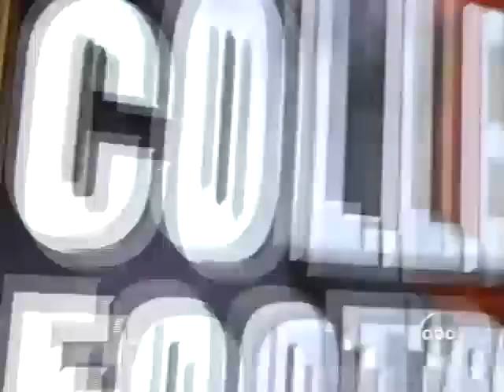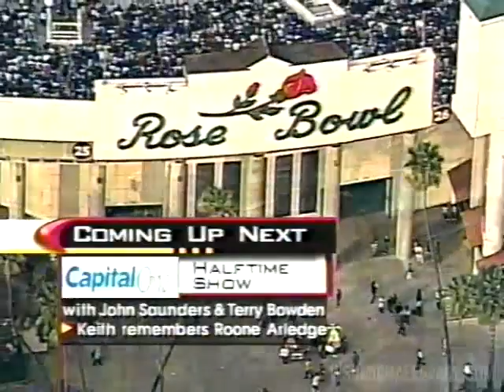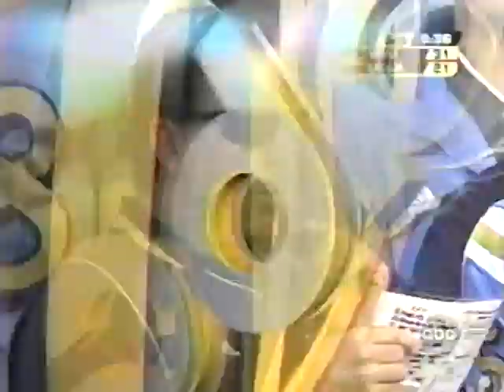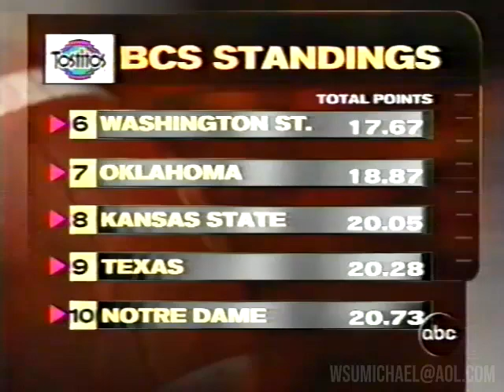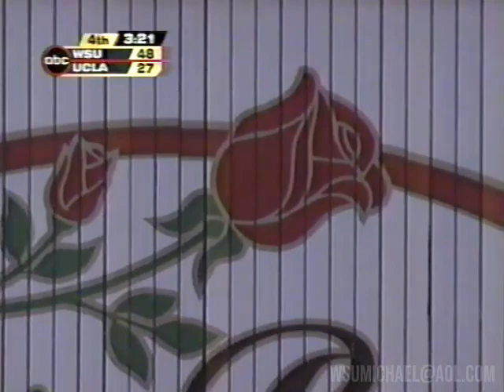2002 WSU Cougars @ UCLA Bruins NCAA Football (Full Game)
Source: ABC Sports Regional Coverage. Recorded from KAPP TV 35 via OTA antenna in Yakima, WA.